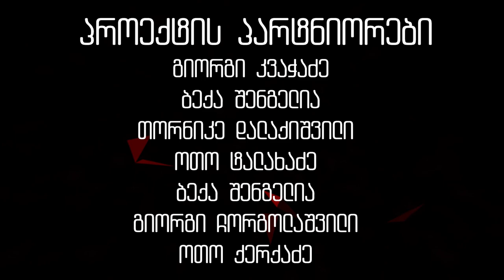ირინა სარიშვილი • საქართველოს დაბადება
▪️ შაბათს, 21:00 საათზე, პროცესის გადაცემების ციკლი -"საქართველოს დაბადება".

▪️ ისტორია XIV - ირინა სარიშვილი

გადაცემის ყურება უკვე გირჩი TV-ზეც შეგიძლიათ - გადმორთეთ "მაგთის" აბონენტებმა 61-ე არხზე 📺

▪️ თუ გსურთ ჩვენთან ერთად დაწეროთ საქართველოს ახლო წარსულის ისტორია, დააფინანსეთ პროექტი.

გადარიცხვისას დანიშნულებაში მიუთითეთ

,,პროცესი“ - სთვის შემოწირული თანხით თქვენ ხდებით გირჩის პარტნიორი და ეს თანხა აგინაზღაურდებათ GeD-ების სახით.

GeD-ების მისაღებად გადარიცხვის განხორციელებისას შესული უნდა იყოთ პორტალის თქვენს აქაუნთზე.